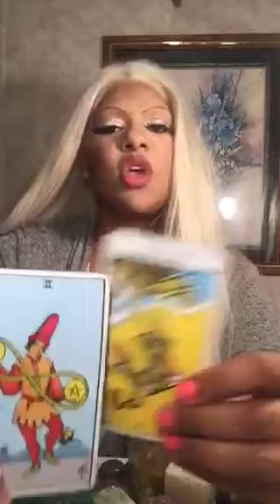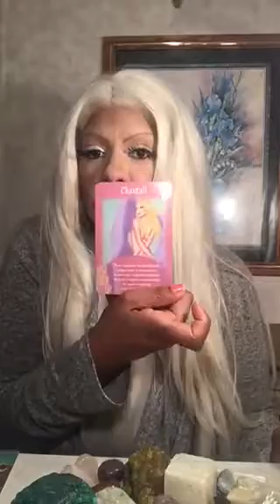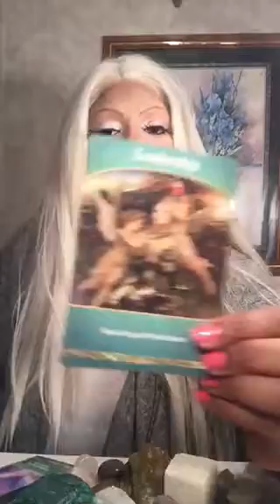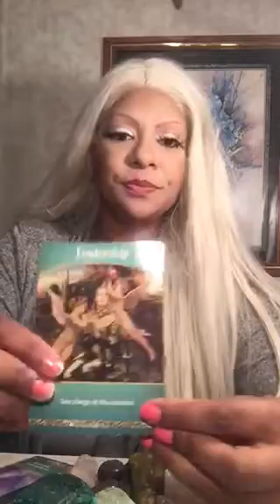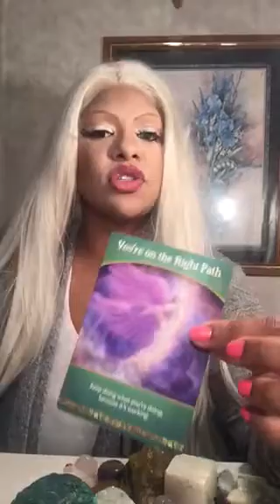Tarot card of the day September 16th 2017 jamiezebra23.com